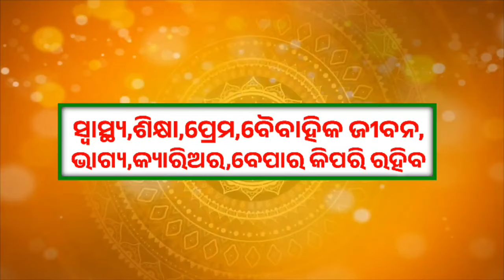ମେଷ ରାଶି ଅକ୍ଟୋବର ୨୦୨୪ ରାଶିଫଳ♈Mesha Rashi October 2024 Rashifala |ARIES OCTOBER HOROSCOPE ODIA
Ajira Rashifala odia
Odia rashiphala today
Dainik Rashifala Prediction
Odia horoscope prediction
12 ଟି ରାଶିର ରାଶିଫଳ
Odia monthly rashifal prediction
Dainik Rashifala
ଆଜିର ରାଶିଫଳ
Barsik rashifala odia
2024 Rashifala odia
Bhagya darsana
Bhagya bhavisya
Jantra jyotisha
Astrology odia
Odia horoscope prediction
Daily odia rashiphala
ଦୈନିକ ରାଶିଫଳ
Odia panchang
Odia Zodiac sign prediction